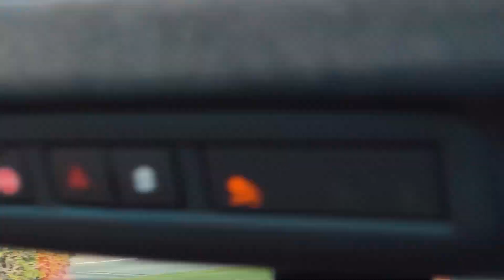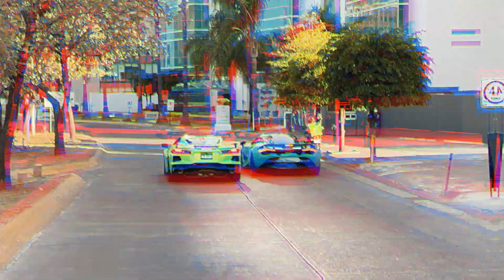ARRANCONES CON MIS PUERTAS DE LAMBORGHINI 🚘🔥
En el video de hoy salimos a relucir la nueva modificación que le hice a mi auto deportivo Corvette C8 el cual son las puertas de lamborghini y le ha dado un cambio radical al look y qué mejor que hacerlo que con mi buen amigo Alfredo Valenzuela y todo el team por las calles de Guadalajara rodando con los autos exóticos!